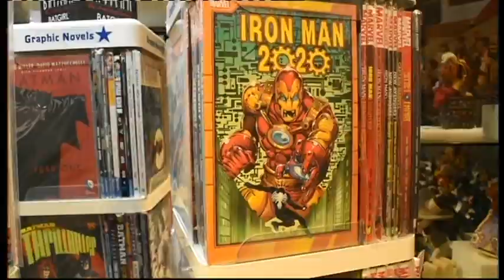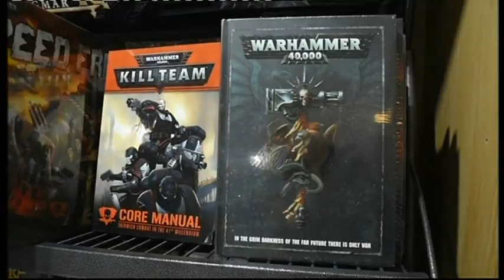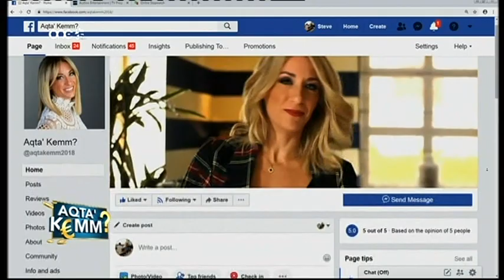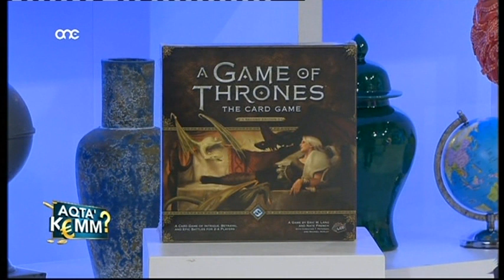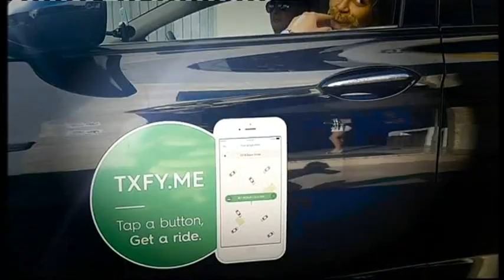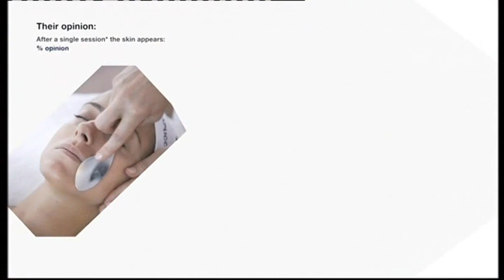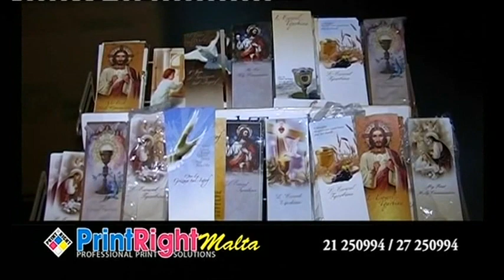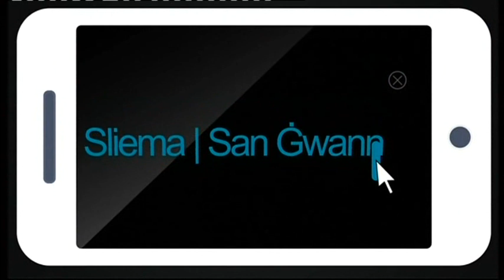Aqta` Kemm - Programme 04 - 300119